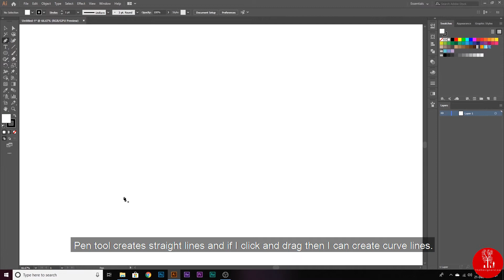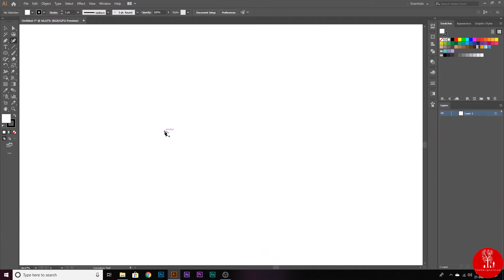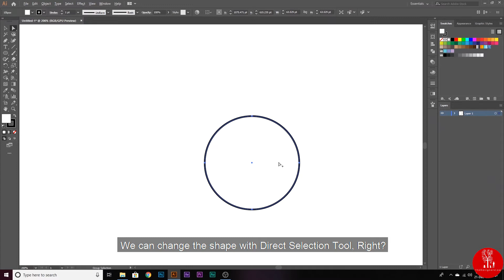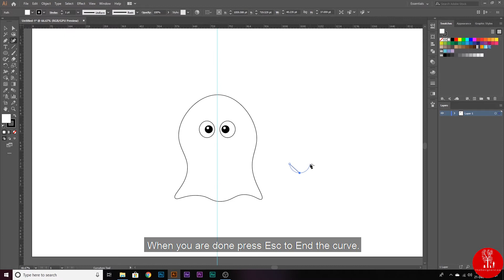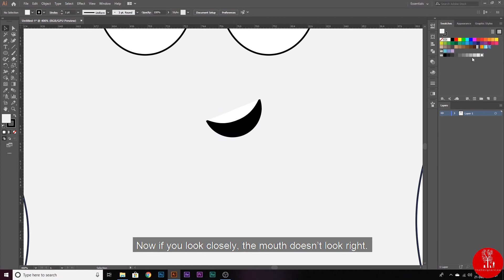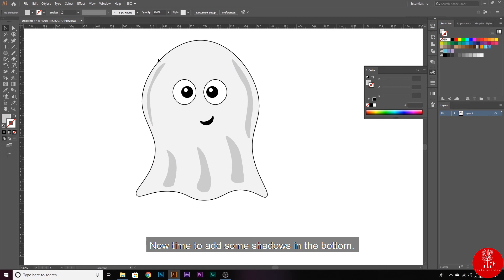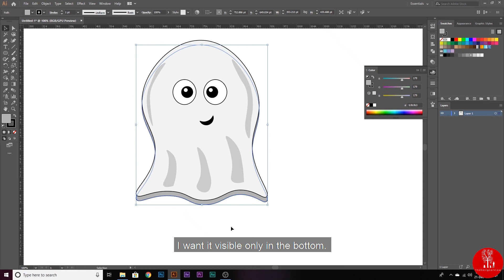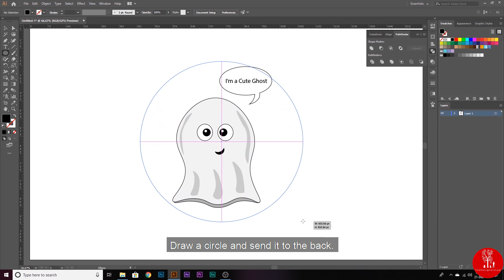Drawing Cute Ghost in Adobe Illustrator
Not all Ghosts are scary. In this tutorial I will show you how to draw a cute Ghost in Adobe Illustrator. To draw this I will use Curvature Tool. Curvature Tool is very useful when there are lots of curve lines. I will try to explain how to use Curvature Tool throughout this tutorial.